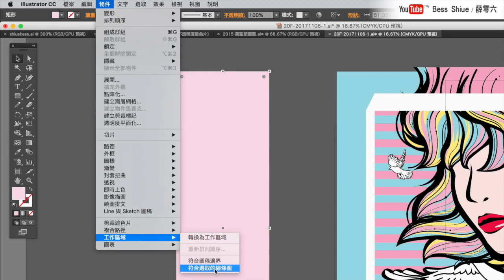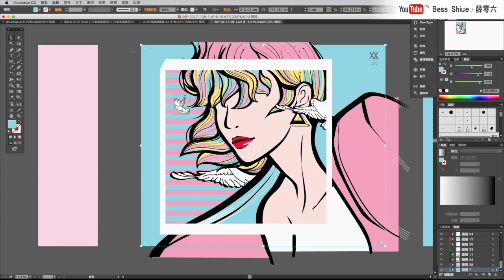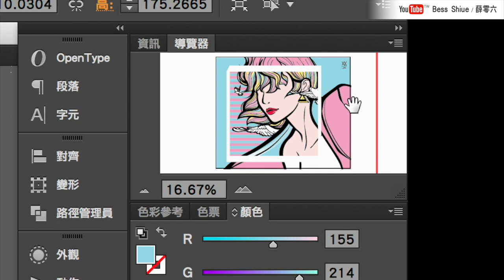Illustrator課程🌟完稿作品秒變與工作區域對齊？變同大小？只要按這個設定｜薛零六Bess Shiue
完稿作品秒與工作區域對齊？不用手動慢慢東改西改，只要按下一個步驟立刻就能更改

謝謝你們：）